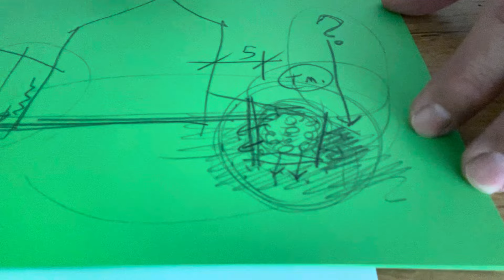Hová vezessük el a szivárgó vagy az eresz vizét?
Szikkasztókútba? Milyen talaj van ott?